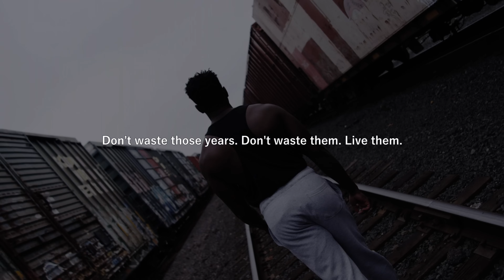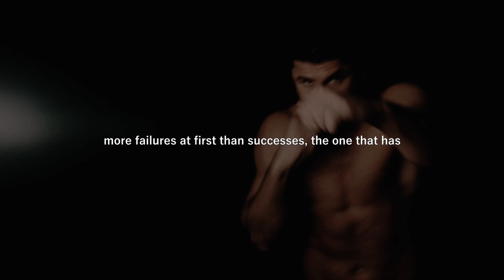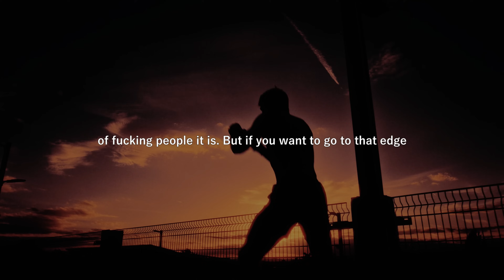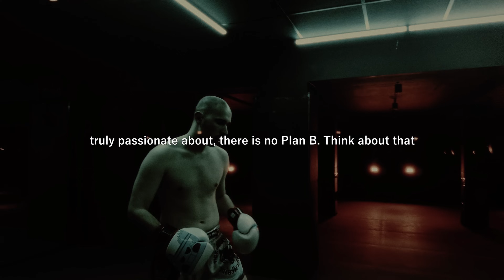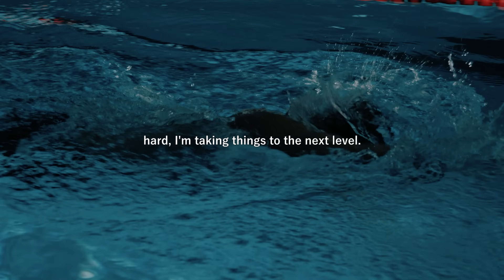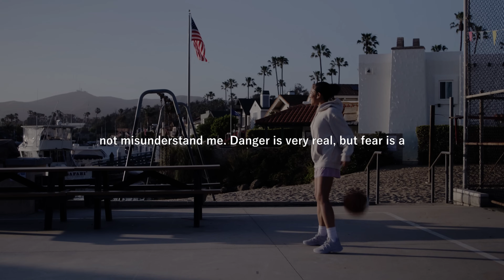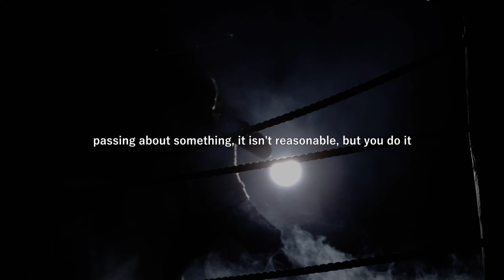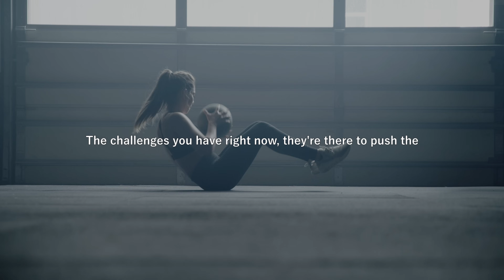NO MORE EXCUSES - Motivational Speech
“Ninety-nine percent of the failures come from people who have the habit of making excuses.”

Speech by:
Jocko Willink, Kevin Hart, Chadwick Boseman, Nick Vujicic, Rick Ross, David Goggins, Arnold Schwarzenegger, Terry Crews, Denzel Washington, Eric Thomas, Steve Harvey, Dwayne Johnson, Will Smith, Les Brown, Mike Tyson, Lewis Caralla
Video Footage:
All Video Footage licensed through Artgrid, Storyblocks, Filmpac and Pexels.